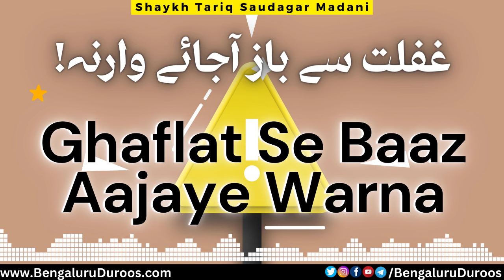Ghaflat Se Baaz Aajaye Warna | Shaykh Tariq Saudagar Madani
This clip is taken from the lecture:
Umrein Kaise Zaya Hoti Hai

٠٠٠٠٠٠٠٠٠٠٠٠٠٠٠٠٠٠٠٠٠٠٠٠٠٠٠٠٠٠٠٠٠٠٠٠٠٠٠٠